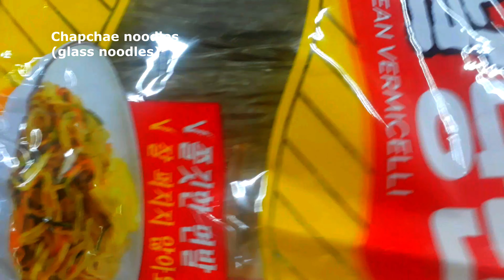Japchae | Stir-Fry Glass Noodles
In this video, I am bringing you the beloved Japchae, also known as Stir-Fry Glass Noodles. Get ready to embark on a culinary journey as I show you how to create this delightful and flavorful dish step by step. From the tender sweet potato glass noodles to the colorful array of vegetables, every bite is a burst of harmony. Whether you're a seasoned chef or a beginner, this Japchae recipe will undoubtedly leave you craving more!